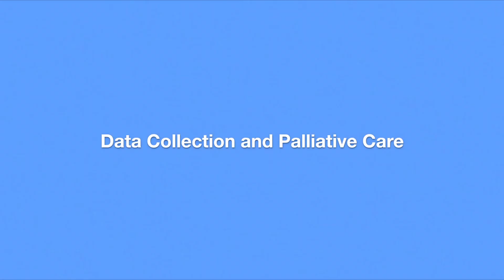Data Collection and Palliative Care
Brian Cassel, PhD explains how to leverage palliative care data to demonstrate value.